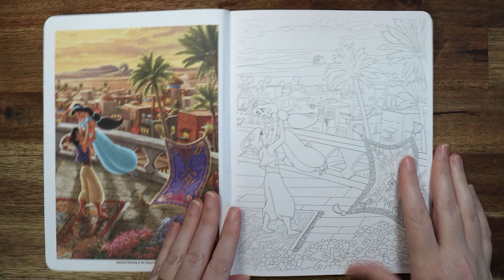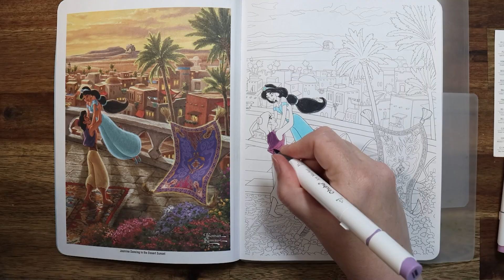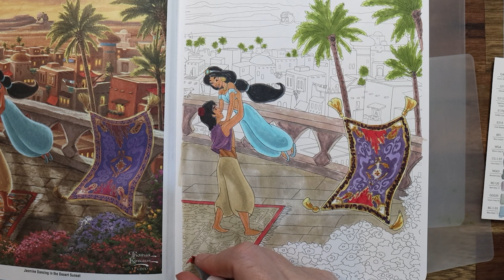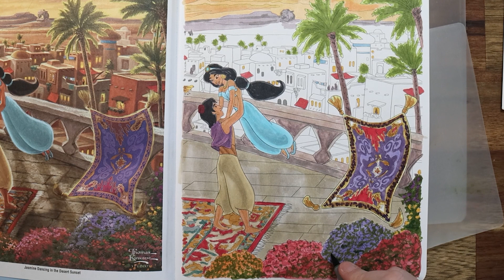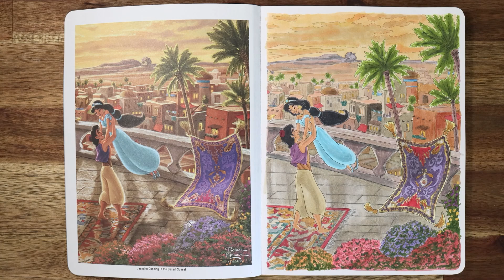Coloring Aladdin & Jasmine with Ohuhu Alcohol Markers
In this video I am using a set of 216 Ohuhu Alcohol Brush Markers to colour a page from the Disney Princess Coloring Book by Thomas Kinkade Studios. This is the forth Disney page I am doing for my Disney Coloring series. In this video, I am colouring in a page featuring Aladdin and Jasmine from the 1992 movie Aladdin.

Ohuhu Alcohol markers are budget markers, that allow you to create vibrant colours and blends.

Sit back, listen to some relaxing music and enjoy the video.

Ohuhu Alcohol Art Markers Set, 216-color Double Tipped Brush & Chisel Sketch Marker
Disney Dreams Collection Thomas Kinkade Studios Disney Princess Coloring Book

If you buy something through our links we may get a small share of the sale. This is at no additional cost to you.